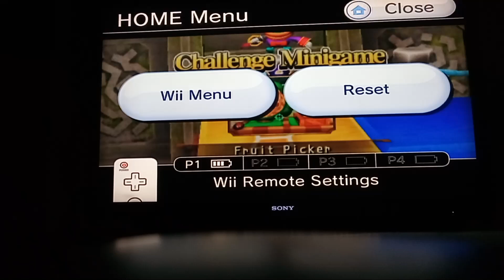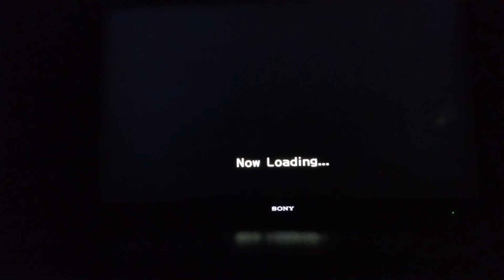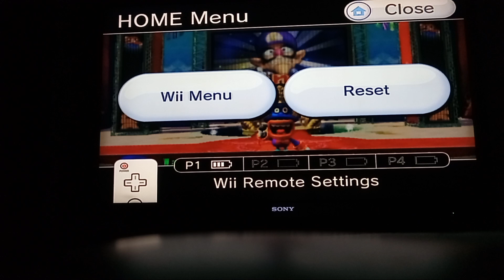Mario party 8 star battle arena waluigi episode 2